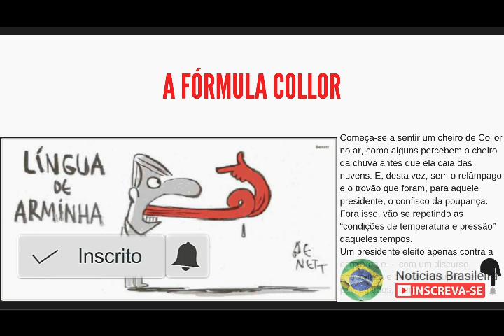A fórmula Collor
Começa-se a sentir um cheiro de Collor no ar, como alguns percebem o cheiro da chuva antes que ela caia das nuvens. E, desta vez, sem o relâmpago e o trovão que foram, para aquele presidente, o confisco da poupança.
Fora isso, vão se repetindo as “condições de temperatura e pressão” daqueles tempos.